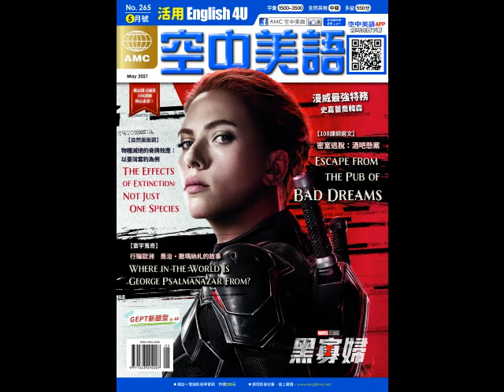2021年05月號Unit2-2【白鴿與橄欖枝，和平的象徵】-慢速朗讀